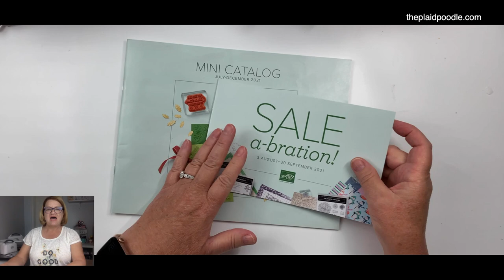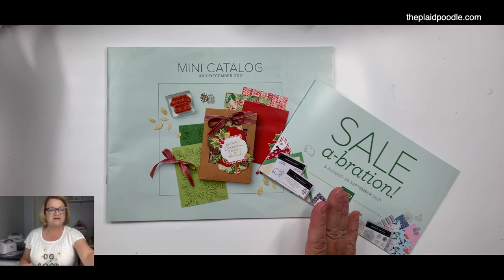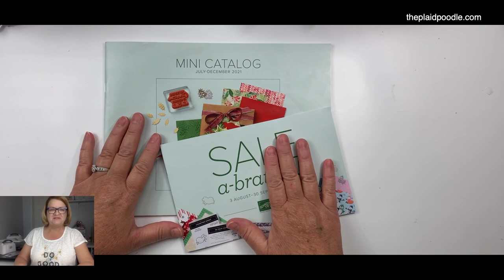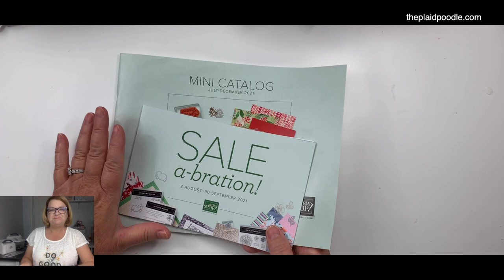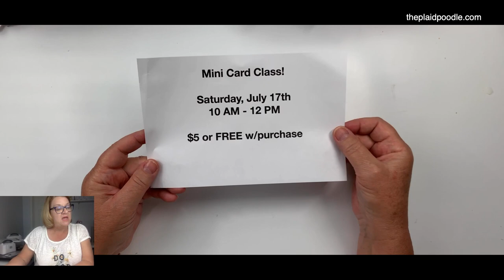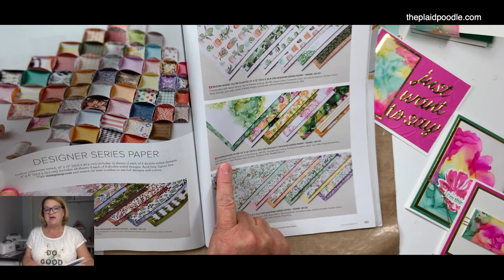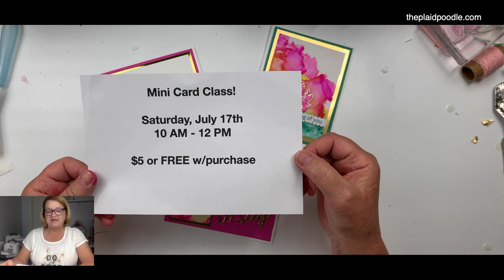Art Gallery Cards using the Alcohol Ink Technique